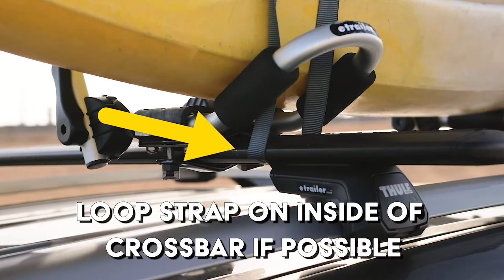How to Tie Down a Kayak to a Roof Rack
A short and sweet demonstration of how to tie a kayak to your roof rack, whether you have a J-style carrier, saddle-style carrier, or crossbar pad.

00:00 - Intro
00:27 - J-Style Carrier
02:51 - Saddle-Style Carrier
03:30 - Crossbar Pad